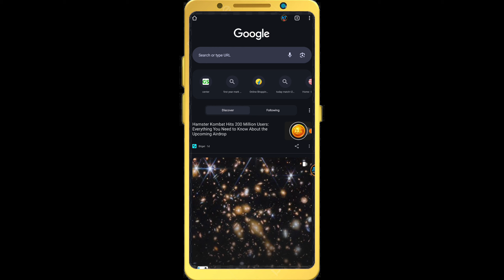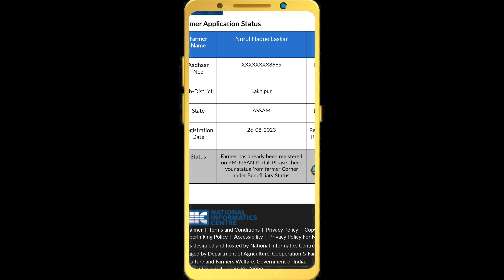pm kisan apply ke bad status kaise check kare | pm kisan self status keyse dekhe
kewards:-
pm kisan self status check keyse kare,
pm kisan form status kaise check kare,
pm kisan samman nidhi ekyc status kaise check kare,
how to check pm kisan application status,
bank account se pm kisan status kaise check kare,
pm kisan form status check,
how to pm kisan beneficiary status check,
how to cheque pm kisan samman nidhi,
kisan samman nidhi status check kaise karen,
how to check status of pm kisan,
how to find pm kisan beneficiary status,
kisan registration ka status kaise check kare,
kisan samman ka status kaise check kare,
pm kisan samman status kaise check kare,
pm kisan apna status kaise check kare,
pm kisan self registration approval,
pm kisan self registration edit,
how to check e kyc in pm kisan,
pm kisan application status kaise check kare,
how to check status kisan samman nidhi,
pm kisan self registration status check,
pm kisan status check kaise kare,
pm kisan samman ka status kaise check kare,
pm kisan self registered/csc farmer online check,
how to check pm kisan form status,
how to pm kisan status check,
pm kisan status check kaise karen,
pm kisan ki kyc status kaise check kare,
pm kisan me status kaise check kare,
pm kisan form ka status kaise check kare,
pm kisan ka status check kaise karen,
ab pm kisan ka status kaise check kare,
kisan samman nidhi mein apna status kaise check kare,
how to check status of kisan samman nidhi,
pm kisan new registration ka status kaise check kare